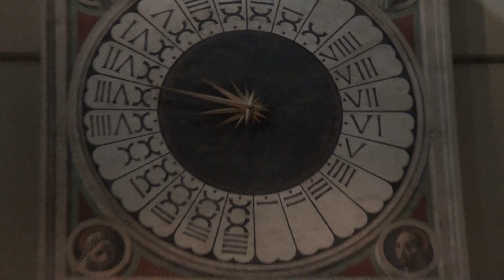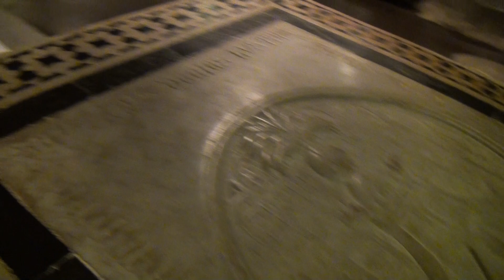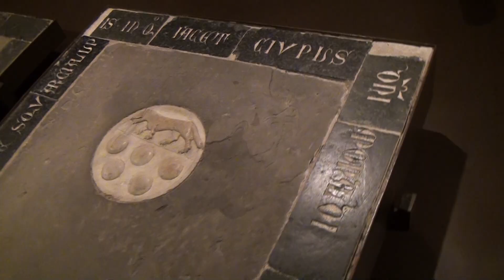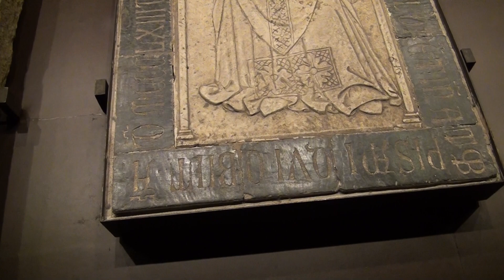FLORENCE DUOMO: 5 Hour Tour in 32 Minutes!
The magnificent Florence Duomo complex is one of the greatest architectural achievements in the world and it includes the Florence Duomo (Cathedral), Brunelleschi's Dome, Giotto's Bell Tower, the Baptistery, the Museo dell'Opera del Duomo (Museum of the Works of the Cathedral), and the Santa Reparata Crypt, which lies a few feet beneath the Duomo.

You'll see and hear the history and interesting facts behind the building of all of this incredible architecture. You'll get the answers to many questions, including: Who built the cathedral, the tower, the dome, and the baptistery? How long did it take? What is Michelangelo's full name? How was Leonardo da Vinci involved in the installation of the bronze ball at the top of the dome? Why was the design of Brunelleschi's Dome considered ahead of its time? Why are the bells in Giotto's Bell Tower rung at 11:30 am every day? Who gave the Gates of Paradise, the famous bronze doors of the Baptistery,  their nickname? And much more!

0:00 Introduction-History of the Renaissance
2:05 The Duomo (Cathedral)
6:32 Giotto's Bell Tower
9:47 Brunelleschi's Dome
11:55 The Baptistery
13:59 Gates of Paradise: Baptistery Exterior
15:32 Dome Mosaics Inside of Baptistery
19:53 Interior of Duomo
23:12 Museo dell"Opera del Duomo (Museum of the Works of the Cathedral)
28:50 Santa Reparata Crypt